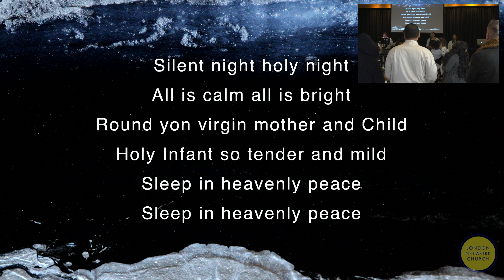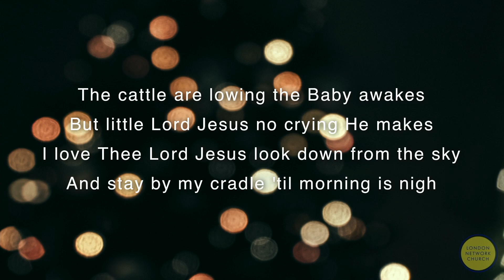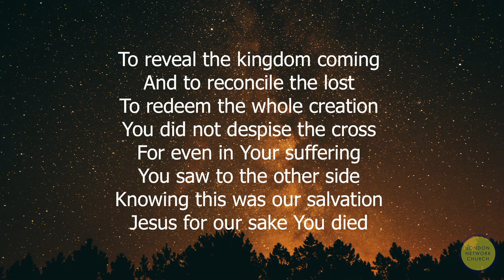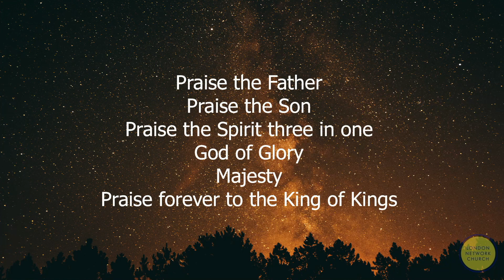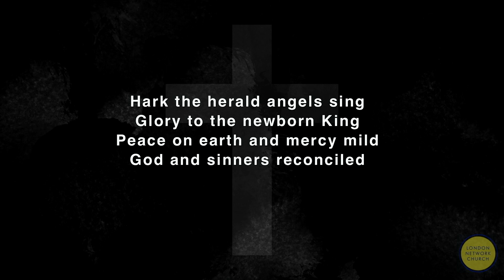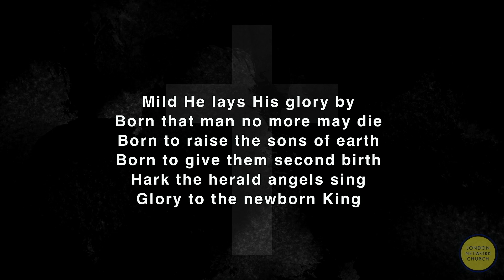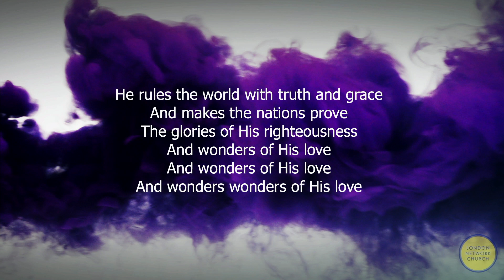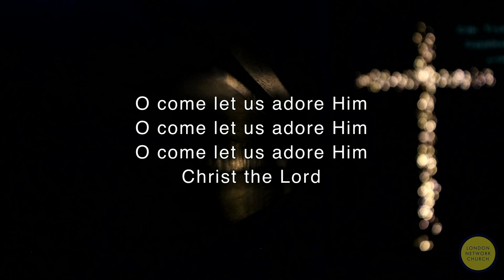LNC Christmas Worship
London Network Church Worship Led by Christian and Kara on the 11th of December 2022.